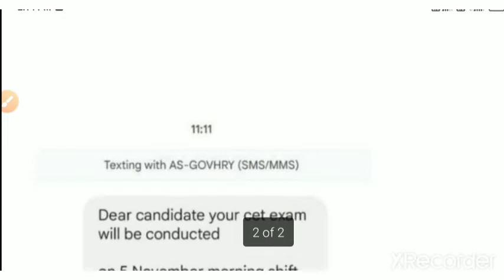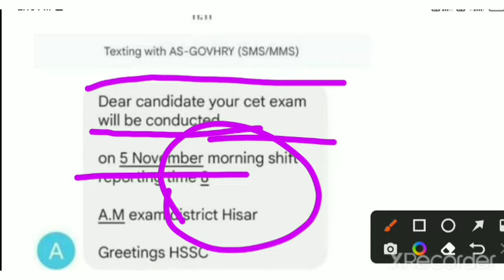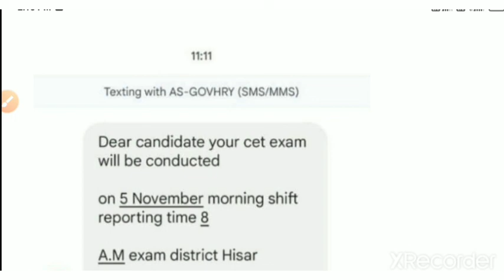hssc cet admit card 2022 | hssc cet admit card 2022 kaise nikale | hssc cet update today